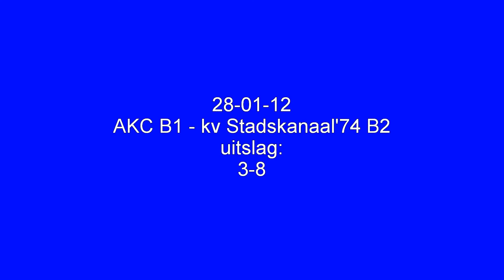korfbal : AKC B1 - Stadskanaal74 B2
belangrijke wedstrijd om het kampioenschap in de competitie van stadskanaal B2